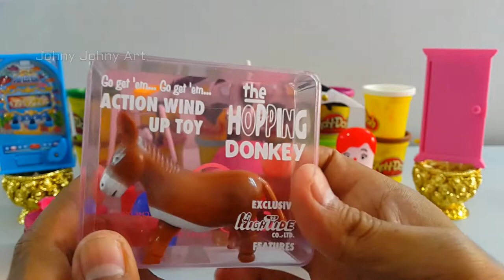04 Color Play Doh Ice Cream Cups Pl Masks Hopkins Surprise Toys Learn Colors Peppa Surprise Eggs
04  Color Play Doh Ice Cream Cups Pl Masks Hopkins Surprise Toys Learn Colors Peppa Surprise Eggs